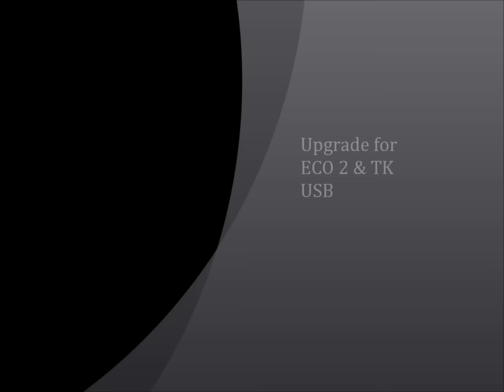Korg Pa4x pro ECOMUSIK VIP 01 for Korg PAX4 PAX3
Cok Yakinda Sizlerle